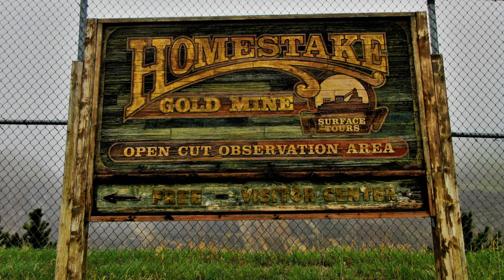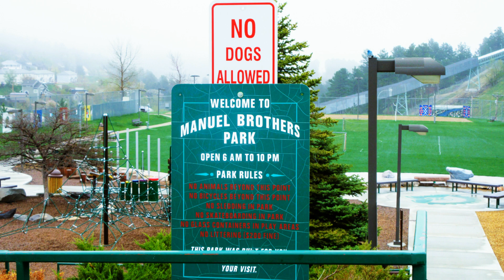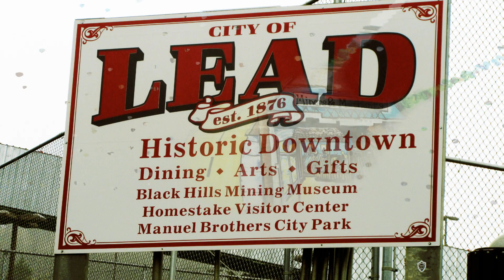Medieval & Renaissance Spanish Themes – Part 1 (AmberSky Classical Guitar)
This is my instrumental rendition of ‘Medieval & Renaissance Spanish Themes’ as arranged by “La Tablatura.”  This Medieval/Renaissance Spanish theme has five pieces of music.  Three from the Medieval era of music (500s-1400s) and then two from the Renaissance era of music (1400s-1600s).

In this video, I play the first three pieces that are approx. one minute each.  Alfonso X composed this Medieval music.  He was the king of Castile, León and Galicia from 1252 to 1284.  Alfonso X commissioned or co-authored many works of music during his reign as king.

You can hear my interpretation of the 4th piece of music 'Fantasia by Mudarra' in La Tabulatura's Spanish medley at the following link:

The pictures in this video are of Lead, South Dakota.  Lead was founded in 1876 and is located in the Northern Black Hills of South Dakota.  The Homestake “Gold” Mining Company employed thousands of people while it operated in Lead, SD.  In 1910 Lead's population was around 8,392 and now it is around 3,124.   The Homestake mine located in Lead was the largest and deepest gold producing mine in the Western Hemisphere.  The Homestake gold mine closed in 2002.

PART 1 – Medieval Music by Alfonso X – This video
Rosas Das Rosas - Alfonso X
Quen A Omagen - Alfonso X
Como Somos Per Consello - Alfonso X

PART 2 - Renaissance Music – Next video
Fantasía – Mudarra
Guárdame Las Vacas - Narváez

Equipment:  Cordoba Orchestra CE Classical Guitar
                       Focusrite Scarlett 2i2 (2nd Ed) Audio Interface